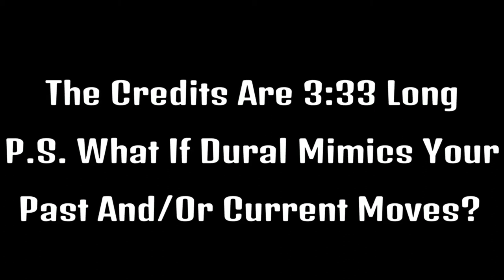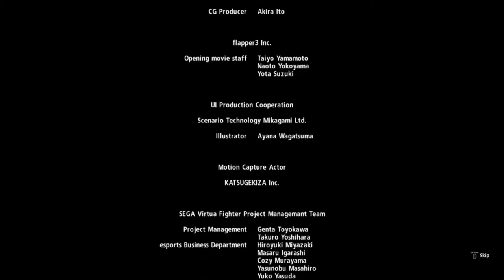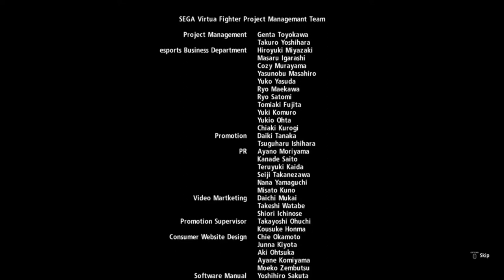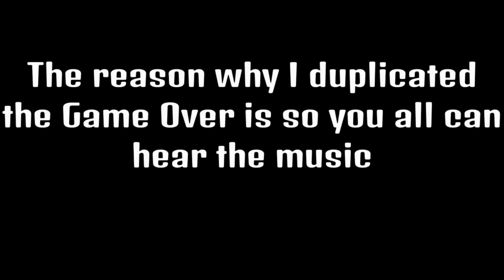Remastered & Revitalized | Virtua Fighter 5: Ultimate Showdown (VF5US / VF5: US)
This video didn't come out on 06/02/21 since I recorded this late at night and I didn't have the time to edit it. Also, this video came out at a later time since an error occurred when it was processing/rendering.

P.S. For those who saw the Rhoades mistake (it used to be Rhodes), blame Bing for that [title] autocorrect :/